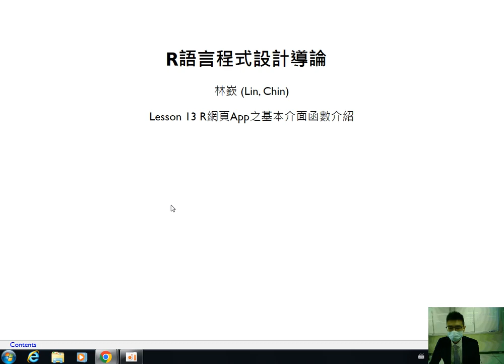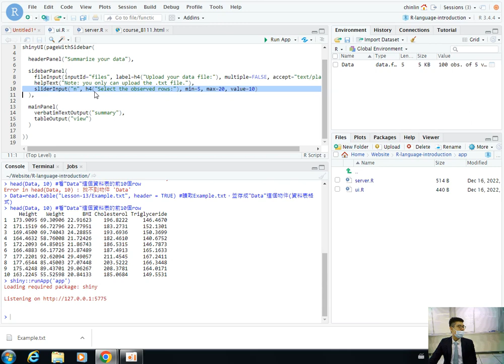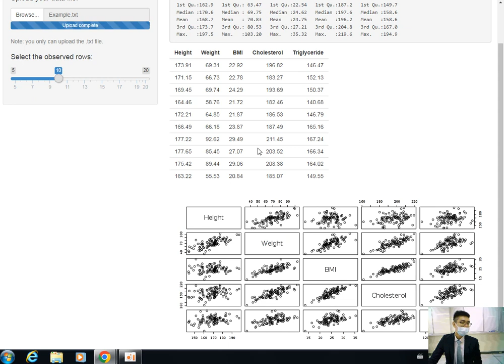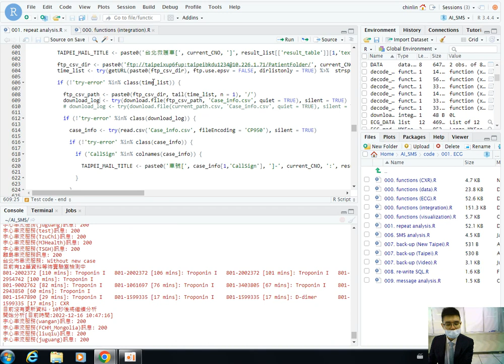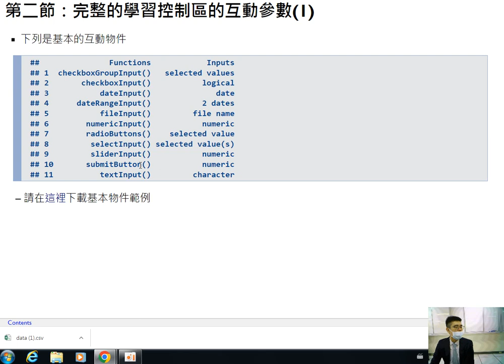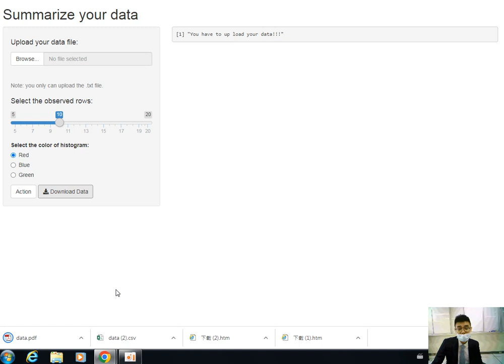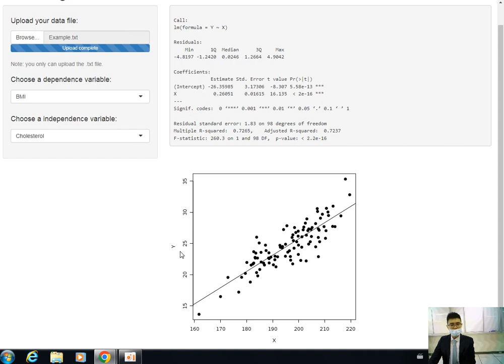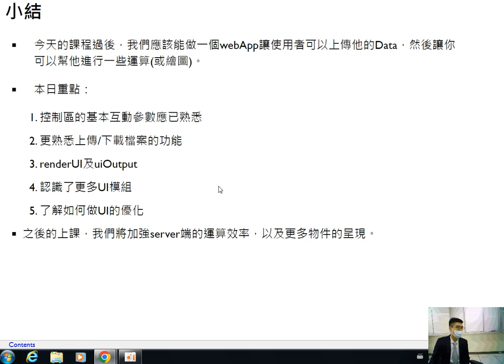R語言程式設計導論-第十三課 R網頁App之基本介面函數介紹